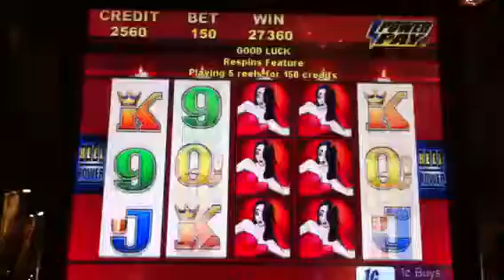Aristocrat Wicked Winnings II Slot Machine Win - Another Raven Hit!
September 10, 2010 - Another Raven Hit at Parx Casino on WWII. This machine was HOT. This is the third large hit within 10 mins on the same machine!